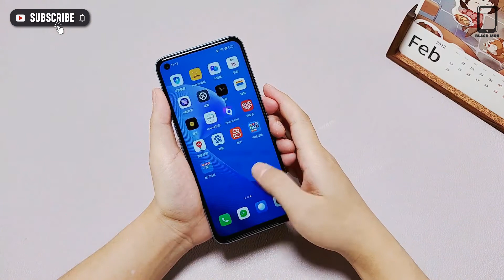Realme V25 | UNBOXING & Hands On Review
Thanks!